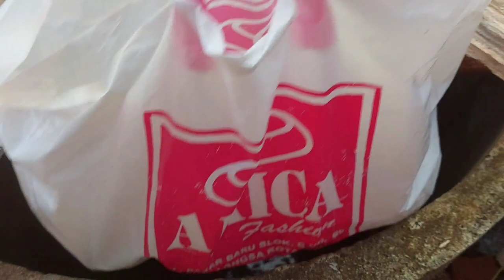menemukan mainan dinosaurus gajah kuda kambing zebra sapi bebek jerapah harimau